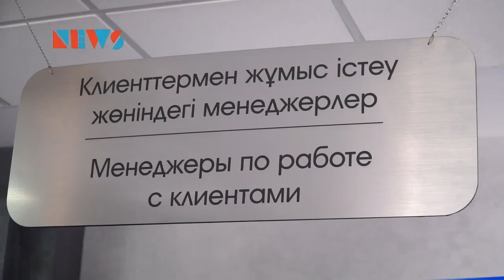Аlma TV. Кеңсе десанты.